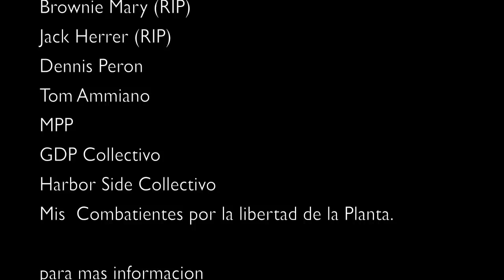La Marijuana -DJ IGNITE Official Music Video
Four Time Medical Marijuana Music award artist Dj Ignite delivers his first medical marijuana song ALL in Spanish. Real raw spanish lyrics with a message to the spanish speaking communities to open their eyes to a natural form of medicating. "Con esto me alivio eres mi testigo, La llerba de mi gente desde que llo era Indio". Dj Ignite.